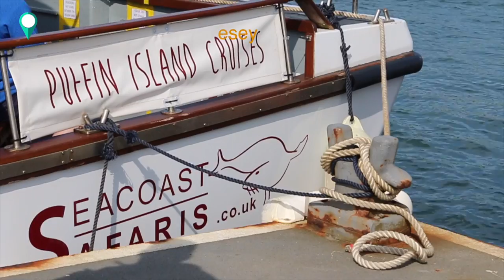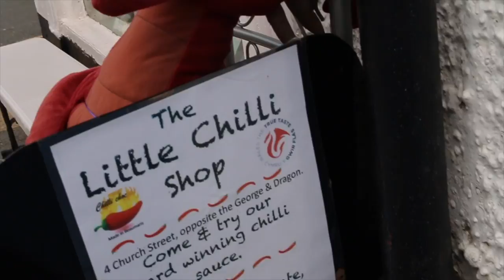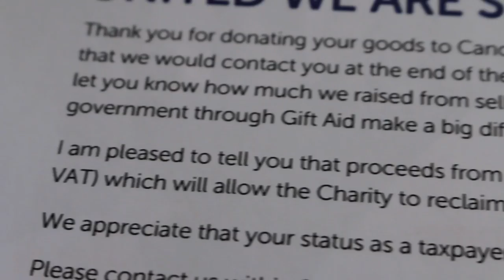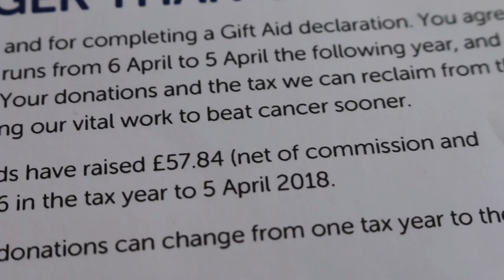Welsh Chilli, Puffin Island, Pregnancy Mask | Week 21 | My Pregnancy Vlog 😍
Another busy week for me this week. Sometimes I am so caught up in the adventure that I forget I am pregnant. Join us this week as we explore Anglesey's Puffin Island, visit Beaumaris' famous Little Chilli Shop and I discover the start of pregnancy mask and leg cramps. oh joy!

Have you had any adventures while pregnant, or with a baby?  Share your story in the comments below.

DJI DRONE

Before I got pregnant I did some crazy stuff, check it out

Travellers

FREE AUDIBLE 30 DAY TRIAL

Pregnancy Products I Can't Be Without

PREGNANCY SURVIVAL KIT: 🇬🇧

HYPNOBIRTHING BOOK

🇬🇧🇬🇧🇬🇧UK RESIDENTS 🇬🇧🇬🇧🇬🇧

My newest toy, and new love of my life is my DRONE I highly recommend the 'fly more' package, I didn't go for it and then went back to buy more batteries because flight time of the standard package just isn't enough.

For steady shots I use my GoPro 5 along with the KARMA GRIP

My main camera for nice looking shots is a Canon 70D never underestimate the difference it makes to get a good quality SD CARD
Also sound on the Canon is not good enough for video so I use the SHURE MIC this is the best thing I ever bought.

When vlogging I need an easy to carry, ready to go camera and so I have a specific VLOGGING CAMERA

And finally for editing I use Final Cut Pro X on my

🌏🌏🌏REST OF THE WORLD RESIDENTS 🌍🌍🌍

KARMA GRIP

SHURE MIC

Main Camera
SD CARD

VLOGGING CAMERA

For editing I use Final Cut Pro X on my